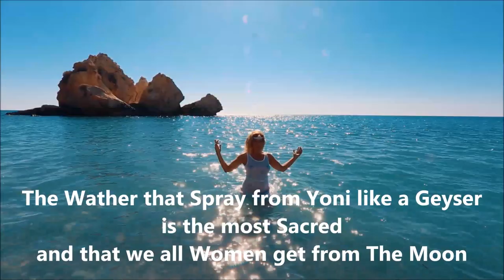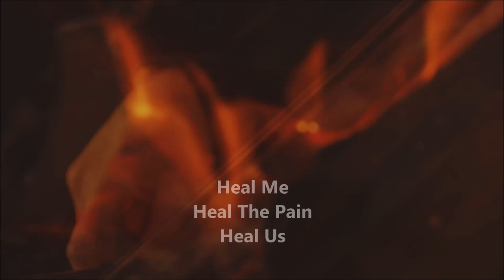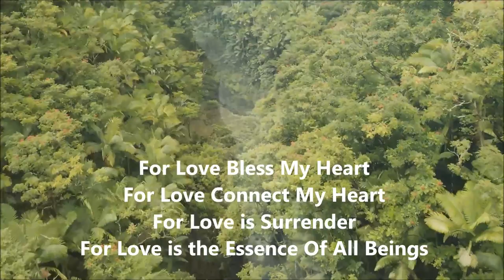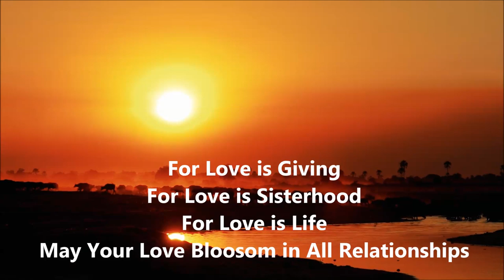GAIA * Elements - Full Album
1. Kreig Dom - Earth
2. Izge Betha - Water
3. Ayni - Fire
4. Vindan - Air
5. Dia Gra - Love                                                           @432Hz

These icaros are called Tantric or Love icaros because they clean chakras to prepare for love energy flow.  The lyrics come from the spiritual fairy world. The basic four elementary songs are bound together by the fifth healing song called Love Icaro - Dia Gra. They originate from old world, which was multidimensional and at that time, spirits were equally present and visible as material beings. It is becoming our future, the world we are creating now.
 It means the paradise in which Love was manifested fully, and the happinnes of life was also his only meaning.
Tantric icaros are not ordinary songs, they are powerful medicine, you listen to them in meditation, they open inner visions and work in the inner field. Tantric healing songs are awakening love, they help us to reconnect, with the source of life, the wilderness of our souls.

I was traveling to the roots of of my culture and bring out this powerful medicine songs with the tantric ceremonies and plant dietas.
Each song is connected to either Earth, Fire, Water, Wind or Love, bringing peace, harmony and health directly to you. These healing songs are connected with the source of life energy and treat you in the most profound way.
Gaia Medicine Songs are icaros that awaken love,, we need to open up our neglected senses and reconnect with the subtile world because we must not completely lose the connection from Pacha Mama, mother nature, primary life. If we do then we are lost. This connection cannot be established outside of us, only within our being. Gaia Medicine Songs help us to find the path and reconnect with the source of life, the wilderness of our souls, the paradise within.
I am especially dedicated during the past two years to elementary medicine songs connected to planet Earth. They are connected with the spirits of mountains, waters, vulcanos and wind and therefore with the consciousness of the planet. They are very strong, they heal, purify and connect us with the Holy Planet, our mother, Gaia in the deepest way. I give the name Gaia Medicine Songs to these elementary medicine songs because they heal us and at the same time through the vibrations of singing, we heal our mother Earth. As Gaia is also my name, this reflects my close connection, care and love to holy Gaia, our mother.

While listening to them, they heal us by filling our minds and hearts with the vibration of light and love. They help us to awaken into the essence of who we truly are, beyond what we have been told. They help to shine a light within us that brings forth the unconscious into conscious awareness.

♡ Words & Translations ♡

1. KREIG DOM  ♡

KREIG DOM
MOANE HUANAN
MO ASAL SALA

GUSO MOMAIN
MO ASAL GO MANNA

MANNA AIRANGAND
MANNA AIRANGAND PAHA
MANNA AIRANGAND AHA

Solid Chrystal
Inside of Me
In My Sacred Gaia

As he travels within me
My Gaia Starts Giving Manna

Manna Heals
Manna Heals the World
Manna Heals the Universe

2. IZGE BETHA  ♡

IZGE BETHA AIRANGAND
IZGE BEATHA LAINAS SIN

LAINAS YONI AN HUDERHAND
MANNA SIN
EH TE MUMBA LAN LUA
MI BAJSNAAS

Sacred Wather Heal Me
Sacred Wather Clean Me

The Wather that Spray from Yoni like a Geyser
is the most Sacred
and that we all Women get from The Moon

3. AYNI  ♡

AYNI AYNI AYNI
SIN LONGDA

AYNI  MO YONI
AYNI  MO ASAL
THURDOM GANDALF
AJGUND MOCROI

LAINAS SIN
LAINAS PANEM
LAINAS NOS

Manifest My Life

Fire In My Yoni
Fire In My Gaia
Lightning That Purifies Everything
Is Shine From My Heart

Heal Me
Heal The Pain
Heal Us

4. MOVINDAN  ♡

DJAMA DJAMA MO VINDAN
NO HAI OMOCROI
DJAMA, DJAMA GRATANGAJ
ISTENAH KONMOBAJ

Blow Blow My Wind
Love Song From My Heart
Blow, Blow Beloved
Bless My Mouth

DJAMA LAJNAS MOBAJ
DJAMA LAJNAS MOVINDAN
SURAJN LINAS NOS

So I Can Heal With My Blow
In That Blow You are My Wind
Surrender to You Heals Us

5. DIA GRA  ♡

DIA GRA TA TRINOID
DIA GRA TA GANOI
DIA GRA TA GRONAJ
DIA GRA TA NOHAM

DIA GRA ISTENAH MOKROJ
DIA GRA NOHAM MOKROJ
DIA GRA SURAJN
DIA GRA EHLAM TO MOKROJ

DIA GRA TA MAHROJ
DIA GRA AHLOM GRA
GRA MO GRA LAJNAS SIN - SURAJN DIA

GRA SURAJN. AH DE SIN
GRAJN NA SURAJN. NOOOOS
DIA GRA. SURAJN MANA
DIA ENTHEH MOKROJ GRAS..NAS

For Love of  Three
For Love of  Two
For Love Among Men
For Love Among Women

For Love Bless My Heart
For Love Connect My Heart
For Love is Surrender
For Love is the Essence of all Beings

For Love is Giving
For Love is Sisterhood
For Love is Life
May Your Love Blossom in All Relationships

Love heals us
Love teaches us
Love is sacred Manna

♡ Live vegan life, eat plant based food ♡